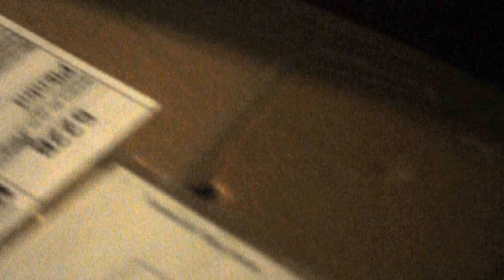Получила РАСПЕЧАТАННУЮ посылку EBAY SPSR за доставку платила 4000 рублей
А У ВАС БЫЛО ТАКОЕ? я видела вскрытые посылки приходящие Самвелу, но сама первый раз такое получила. Жесть конечно.
OREUSA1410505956  НОМЕР ОТПРАВЛЕНИЯ  вот вам и SPSR EXPRESS за ваши деньги получить такое...